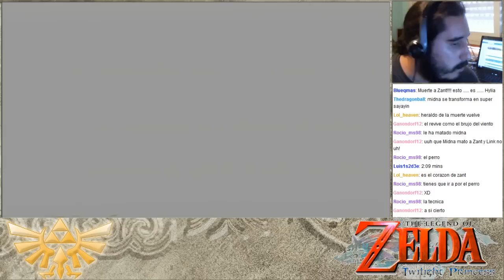The Legend of Zelda Twilight Princess | Episodio 61 - Pelea contra Zant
[Parte 4/4]

Próximo Livestream el Viernes día 6.